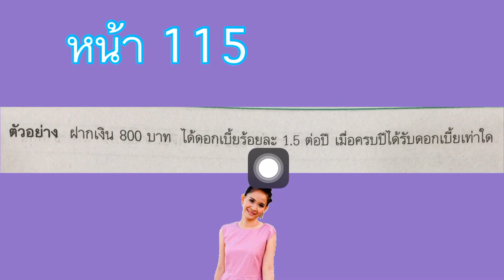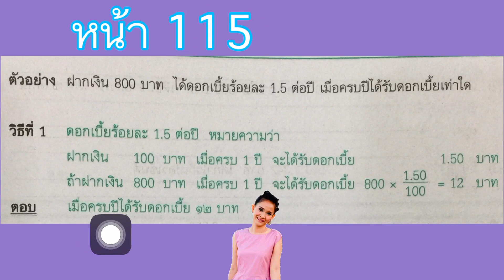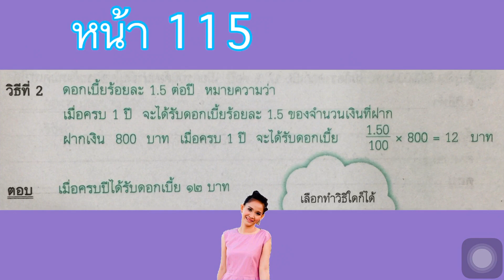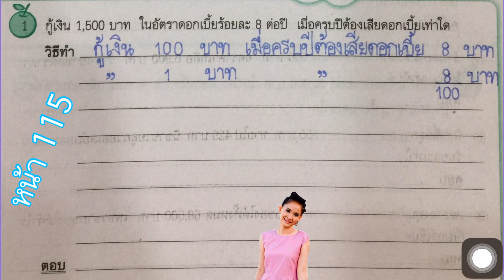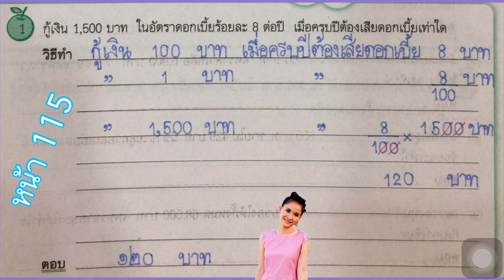ต้องเสียดอกเบี้ยกี่บาท โจทย์ปัญหาร้อยละ คณิตศาสตร์ EP.115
ต้องเสียดอกเบี้ยกี่บาท

โจทย์ปัญหา

บัญญัติไตรยางศ์